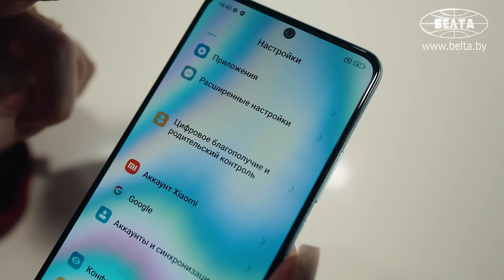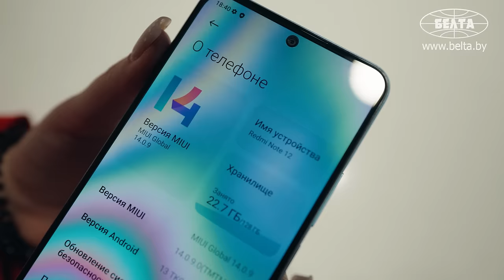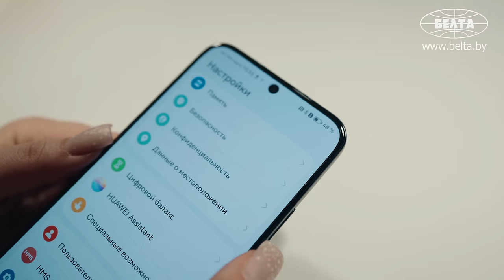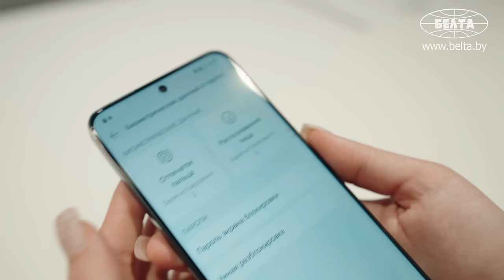ТОП гаджетов для подарка на Новый год 2024! Что выбрать? // Девайсы в А1!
Без современных гаджетов сейчас никуда, поэтому одним из лучших подарков на Новый год будет новое цифровое устройство! БЕЛТА и компания "А1" собрали топ-5 девайсов, которые можно подарить близким в зимний праздник!

00:00 Современный девайс – один из лучших подарков на Новый год! Что выбрать?

00:20 Новый народный смартфон по скидке! // Xiaomi Redmi Note 12;

01:15 Стильные и очень функциональные! // Смарт-часы HUAWEI Watch GT 4;

02:05 Ультратонкий смартфон с камерой для отличных селфи! // HUAWEI Nova 11;

03:12 20 часов работы с кейсом! // Беспроводные наушники Xiaomi Redmi Buds 4 Lite по скидке в А1;

04:17 Камера бьёт все рекорды! Смартфон HONOR 90 Lite с безрамочным дисплеем;

05:22 Есть ненужные старые гаджеты? Сдайте и получите шанс выиграть новый айфон! // "Эко Движ" от А1.